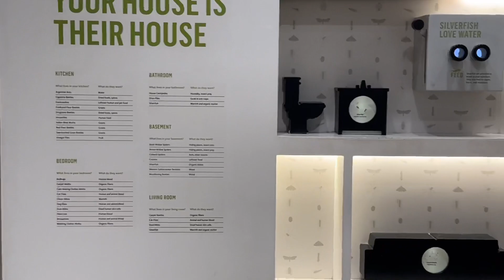Bug Fair at National History Museum May 2024